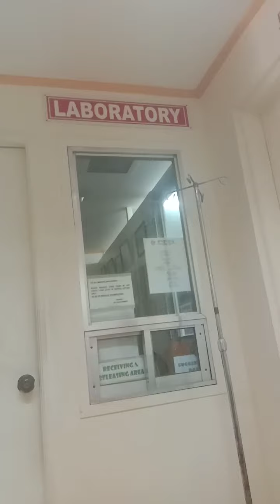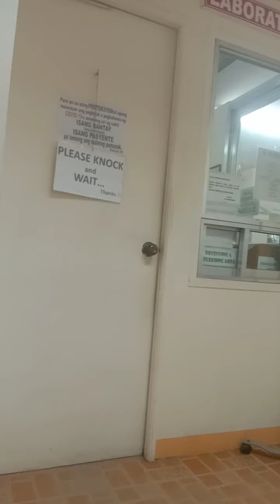pinacheck up ko si kuya